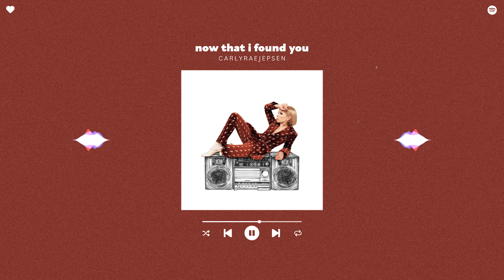carly rae jepsen - now that i found you (sped up & reverb)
♪♬ no, there's nothing like this feeling, baby ♪

lyrics
waking up next to you every morning
how did we get this far? it came without a warning
and in the nighttime, you tell me your whole life
you and me get too real but all i feel is alright

my heart's a secret, mmm, i think i'm coming alive, yeah
i think i'm coming alive with you
tell me you'll keep it, mmm, i think i'm coming alive, yeah
i come alive with you

don't give it up, don't say it hurts
'cause there's nothing like this feeling, baby
now that i found you
i want it all

give me the words i want, baby, just say it
you know me way too well to keep it complicated
i don't wanna hide my love
i don't wanna waste it (i don't wanna waste it)
but i can't deny the moment when i taste it

don't give it up (don't give it up)
don't say it hurts (don't say it hurts)
i want it all (i want it all)

thought it was impossible
it's just like a miracle
say nothing's impossible now
now that i found, now that i found you

song details
◦ artist: carly rae jepsen
◦ album: dedicated
◦ released: 2019
◦ genre: pop

◦ instagram ↠ savageabp
◦ spotify ↠ aidenxaurora